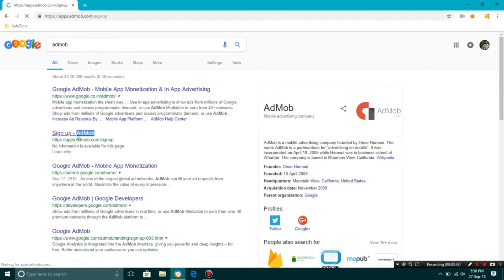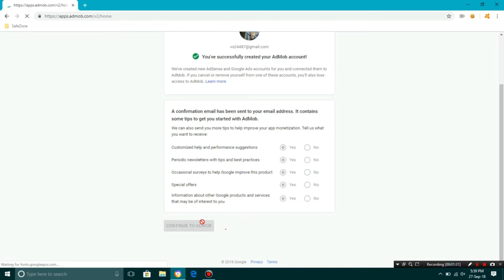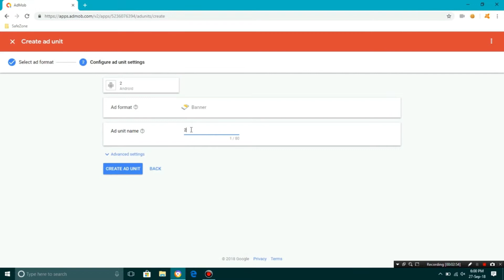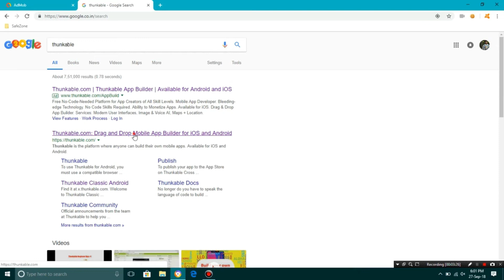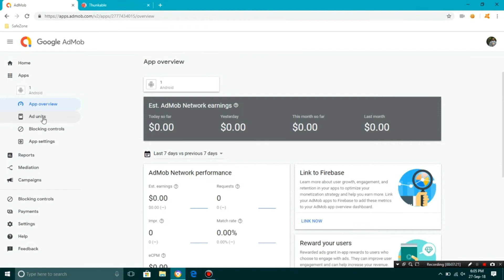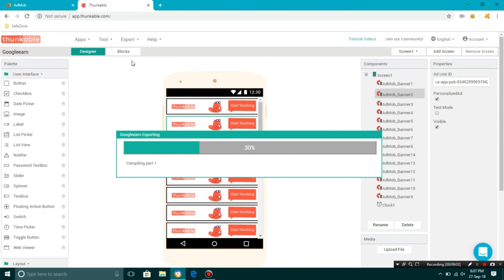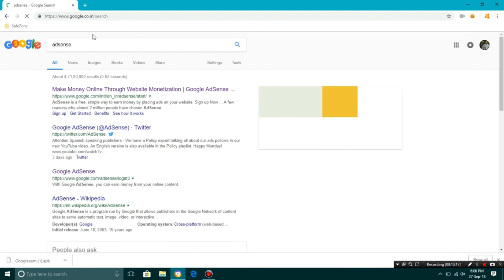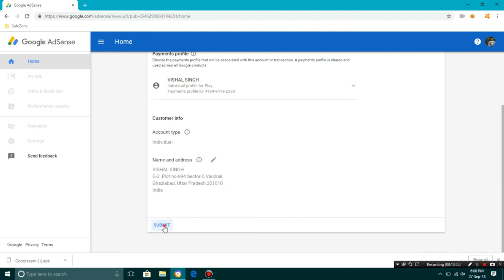Online Money Making Apps / Ideas (AdMob + AdSense) | How to Earn $100 per Day from Mobile App AdMob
AdMob is Google's advertising platform for promoting and monetizing mobile applications (apps). Similar to MoPub, it allows application developers to promote their applications through in-app ads, monetize their applications by enabling in-app advertising, and provides intelligent i AdMob can be used for Android and iOS apps. AdMob allows developers to monetize their app(s) by displaying in-app ads from other advertisers. You can set filters to ensure the ads being displayed are relevant to your app users. You also have control over the types of ad formats you allow.nsights through Google Analyticom Mobile App AdMob.
How Does AdMob Work:
AdMob can be used for Android and iOS apps. You can set filters to ensure the ads being displayed are relevant to your app users. You also have control over the types of ad formats you allow. Choose from banner ads, full pages interstitials, video ads, and native ads.
AdMob also offers a comprehensive mediation platforms which allows developers to manage and mediate ad requests out to more than 40 third-party network. This helps to maximize your app monetization.
AdMob’s platform does majority of the work for you so you can focus on improving your app while making money from it. AdMob can be used with all of the top platforms: Android and iOS, with support for leading game engines such as Unity and Cocos2d-x. AdMob’s integration with Google Play services pushes automatic performance improvements to Android apps without additional SDK changes. AdMob enables app developers to monetize their apps with a variety of formats, including banner, interstitial, native, and rewarded, with wide-ranging media including text, image, video, and playables. You can also use AdMob Mediation to maximize your fill rate and increase your earnings by mediating ads from over 40 ad networks. With AdMob’s mediation platform, you can enable ad network optimization (ANO) to automate reporting across networks and to generate the highest possible CPM from your mediation stack. Developers also use AdMob's free campaigns feature to serve their own house ads within their apps.
AdMob requires you to have both a valid AdSense account and Google Ads account. All future AdMob ad serving and payments will be linked to these accounts for monetization purpose.
This video also guide the how make money without investment of money. We guide how to earn money online from Android app, How Android AdMob app download and registered, what is Admob anroid app, android app making series, google admob app, google admob account creation, how to earn money by making android apps, how to earn money from google Admob and google Adsense apps, how to make android google AdMob app and earn money,  Admob Earning Mobile App, Admob Earnings Proof, Easy Online Earning From Google Admob and AdSense Apps, etc.
This video is prepared and presented by guideuncle / guide uncle.